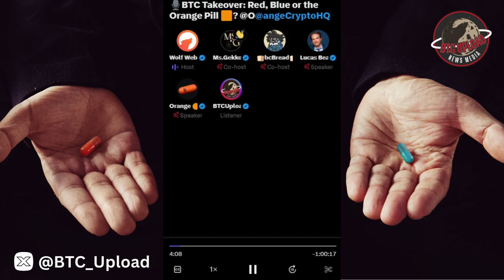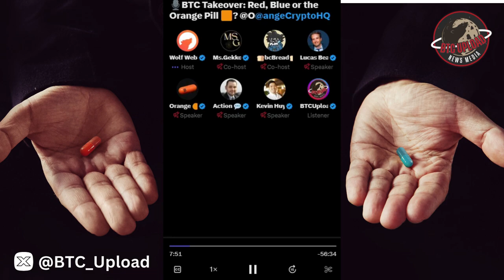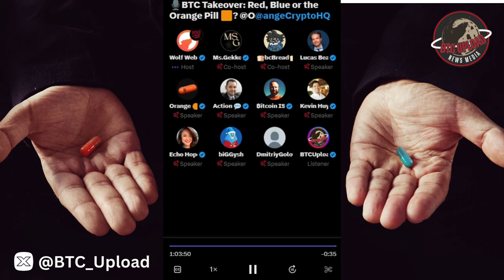🎙️Bitcoin Takeover: Red, Blue or the Orange Pill 🟧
Dive deep into the fascinating world of cryptocurrency as we explore the BTC Takeover in this thought-provoking video. Join the conversation about the future of digital currency and discover whether you're leaning towards the Red, Blue, or the intriguing Orange Pill! 🟧🔵🟥